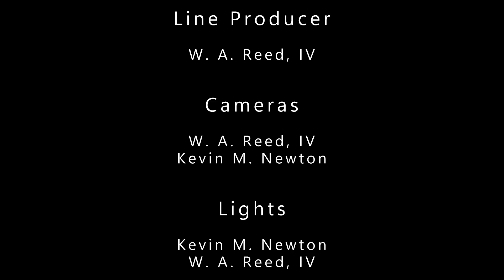Guyana is the most corrupt country on the planet!